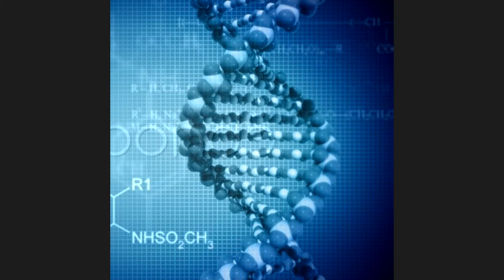GENETICS | BASIC CONCEPTS - 2 | LECTURE-2 | CLASS-XII | CBSE | (recorded)